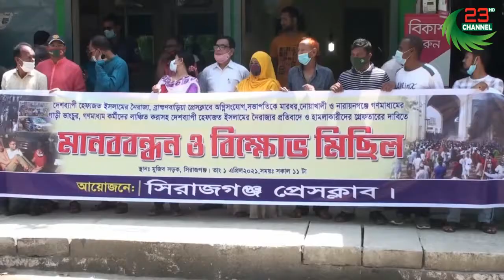হেফাজতের নৈরাজ্য প্রেসক্লাবে অগ্নিসংযোগ, গণমাধ্যমের গাড়ী ভাংচুর ও হামলার প্রতিবাদে মানববন্ধন